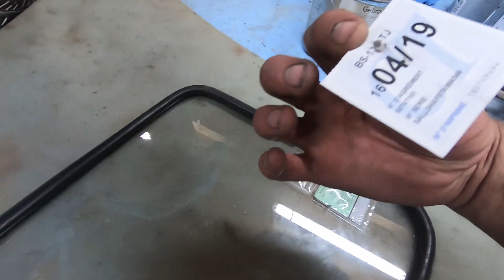TAG 8 DER DAILY CHALLENGE! DEFENDER IN 9 TAGEN FERTIGSTELLEN :D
Es geht eher gemütlich voran, da viele kleine Stellen bearbeitet werden müssen. Vielleicht sollte ich es in eine "bis zur Wiesn" Challenge umändern :D
Meine Standartausrüstung die ich täglich
nutze an der nichts fehlen darf:

Ratschenkasten absolut GOLD wert!!! 89,00€

Zangen im Dreierpack 35,90€

Ring-Maulschlüssel 31,95€

Korrosionsschutz meiner Wahl für Karosserie 15,58€/L

Für Schraubenmontage der Klassiker Mike Sanders 13,50€

Wagenheber auch für niedrige Autos 154,99€

bekomme ich ca. 1-3% des Bestellwerts. Für Euch wird es dadurch nicht teurer.